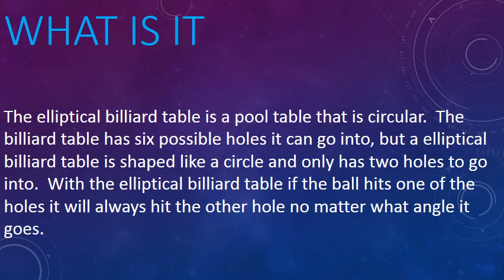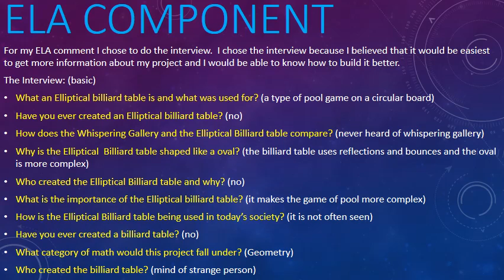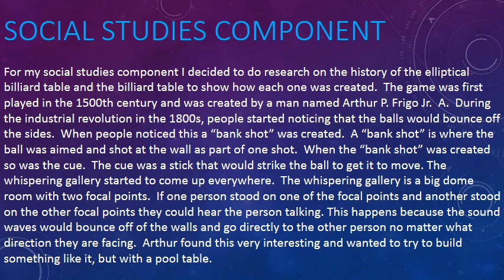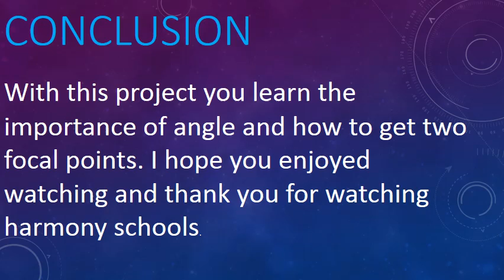Harmony STEM PBL Magic Elliptical Billiard Table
Harmony Public Schools have developed a STEM curriculum that incorporates project-based and inquiry-based learning titled “STEM Students on the Stage (S.O.S TM)” with the Race to the Top grant funded by U.S. Department of Education with the goal of not only increasing students’ STEM knowledge and interest but also balancing student-centered teaching with state and national standards to promote success and investment in the learning process through PBL projects